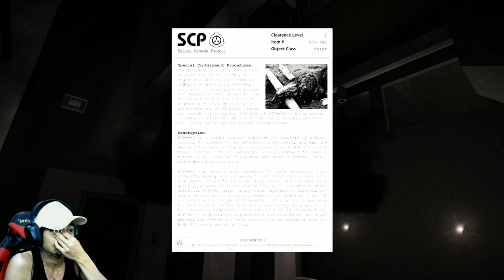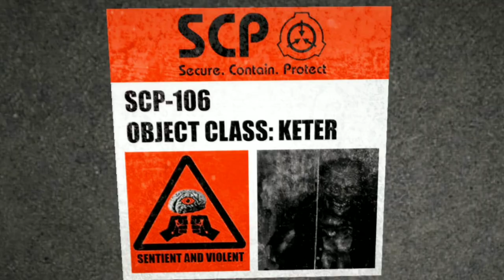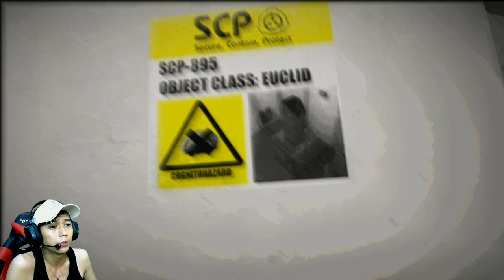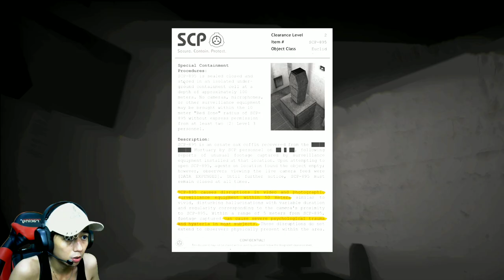GA KUAT SAYA NYERAH AMPUN REUNIAN MONSTER SCP - SCP Containment Breach #2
nah kali ini saya memainkan requestan yang sudah lama banget nyuruh saya mainkan game 1 ini.
judulnya SCP containment Breach atau bisa di sebut SCP foundation
di lihat dari gambarnya sih saya pikir ini game horror aneh banget tapi pas memainkan ternyata seru juga menegangkan juga apalage banyak jumpscare dimana-dimana
kalau kalian suka nanti saya lanjutkan lagi game SCP yang lainnya bantu like sebanyak2nya dan share ke teman-teman kalian ya terimakasih